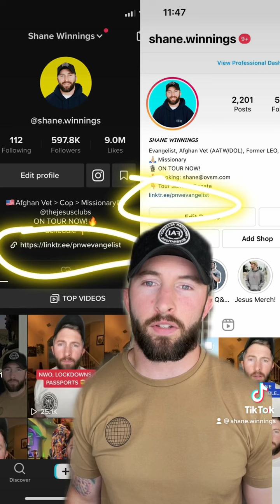🚨Army Vet 👉🏼 Cop 👉🏼 Missionary 🚨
God showed me why He spared my life.  Now I’m running after it!

Come to one of our meetings and receive a touch from God!

Here’s the next tour stops where I’m preaching and praying for the sick!

CHEYENNE, WY
August 4 - 630pm
Lions Park
789-829 S Lions Park Dr

DENVER, CO
August 5 - 630pm
City Park
2001 Colorado Blvd

ALBUQUERQUE, NM
August 7 - 630pm
Hurricane Pavilion at Civic Plaza
401 2nd Street NW

DALLAS, TX
August 9 - 630pm
Fair Park Band Shell
1465 1st Ave

Follow below for more details

My wife and I are now full time missionaries!!  We’ve left a 6 figure job to pursue Christ with our lives.  I want to zoom / FaceTime / Skype with you about what partnership could look like!

You can also donate to our ministry fund to help us take the gospel all over the US in 2021!

Interested in going to Bible college at your own pace?  Faith International University might be for you!👇🏼 Check them out here! 👇🏼